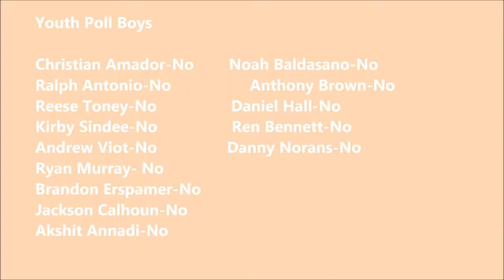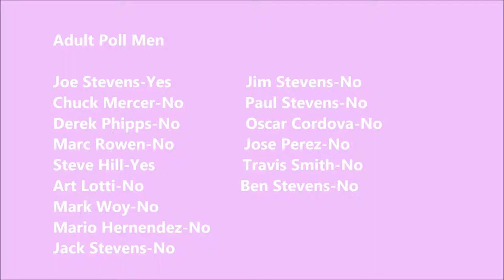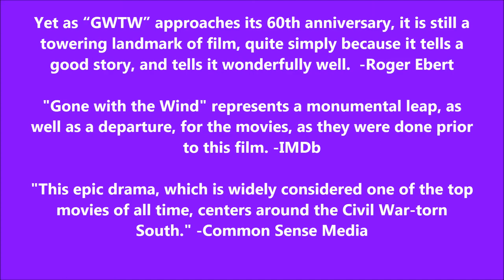Gone With The Wind - Sara Stevens and Kylie Berryhill